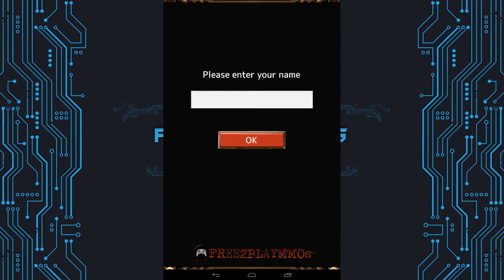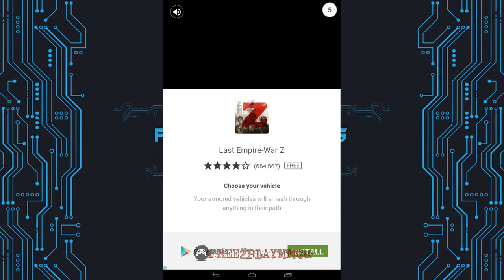99 Dragons Gameplay Android / iOS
One day, out of the blue, your childhood friend Kyle appeared to pull you along on an adventure. The demons have attacked the world and Kyle is bent upon defeating them, with your help of course.

During the course of your journey you meet various people who are willing (sometimes. and at other times needing a nudge) to join your quest. Each of these has special abilities that you can use at the right time in the fights to unleash maximum damage or to avail the best benefit.

Journey the world and collect items that dot the world to build the best weapons and armour to make yourself and your compatriots stronger as the enemy gets tougher and harder.

Weave through the magical story as the saga unfurls!

A fantasy RPG game of battle between humans, dragons and demons - brought through collaboration of QMAX and Bhasinsoft.

iOS :
APK :